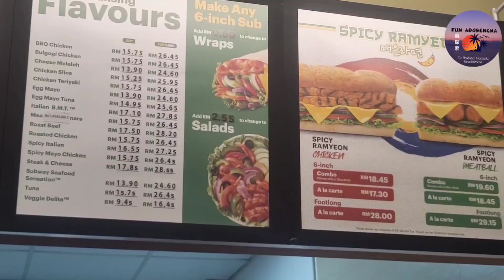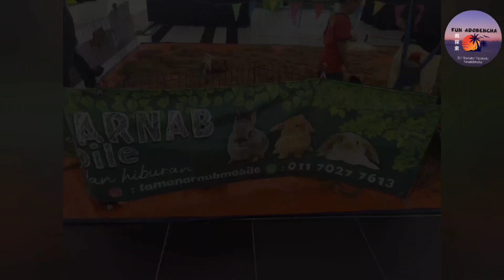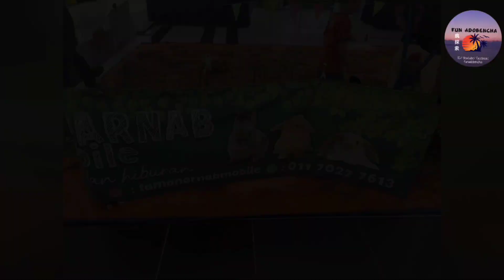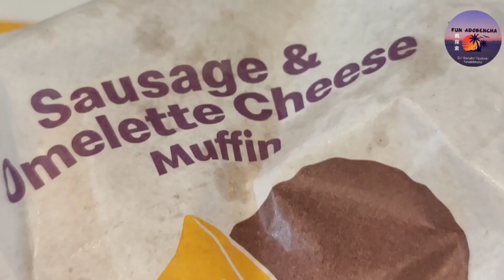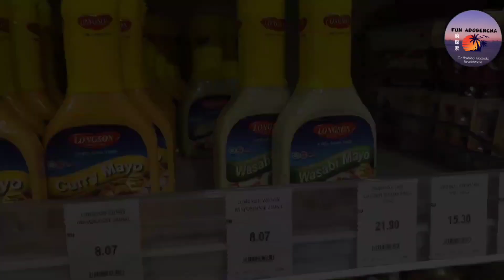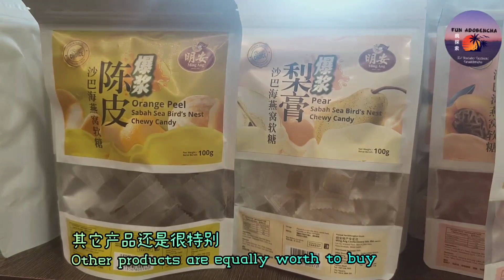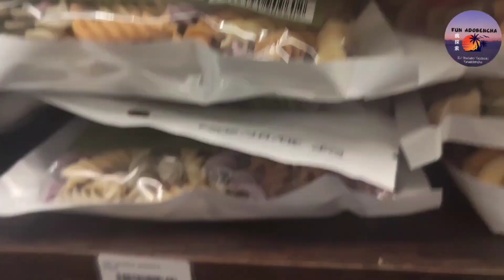新山美食篇🍲I Love You 兔🐇Yummylicious JB food(1)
1) Moon Light 1 Barbeku Korea
Lot 70-1 Sunway emerald blvd 88, 79250 Iskandar Puteri, Johor, Malaysia

3) 大四喜 Tasixi Hong Kong Dim Sum
11, Jalan Camar 1/3, Taman Perling, 81200 Johor Bahru, Johor, Malaysia

4) Eco Galleria
EKO GALLERIA, 3, Jalan Eko Botani 3/2, TAMAN EKO BOTANI, 79100 Iskandar Puteri, Johor, Malaysia

5) Aeon Mall Bukit Indah
Grand Mezzanine, 8, Jalan Indah 15/2, Taman Bukit Indah, 81200 Johor Bahru, Johor, Malaysia

6) 蓉记笨珍云吞面
338-320, Jalan Taman Jaya, Taman Merdeka, 82000 Pontian, Johor, Malaysia

7）明安特产专卖店
Ming Ang Confectionary Sdn Bhd
7, Jalan Indah 15/3, Taman Bukit Indah, 81200 Johor Bahru, Johor, Malaysia